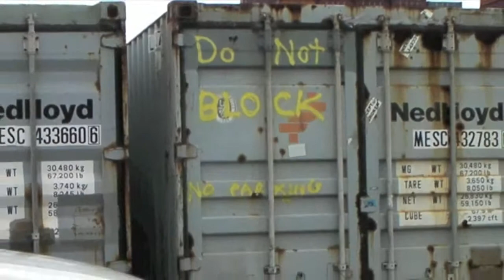Play to Win: Cone Mounted Barricades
APMT Houston's Play to Win safety submission - Cone Mounted Barricades.